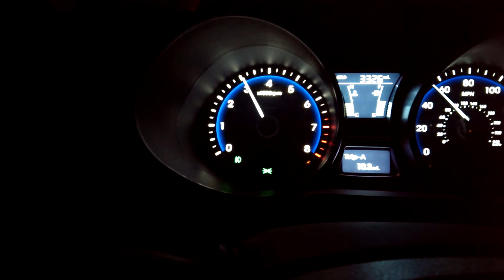Veloster Turbo SOLO exhaust in cabin windows down